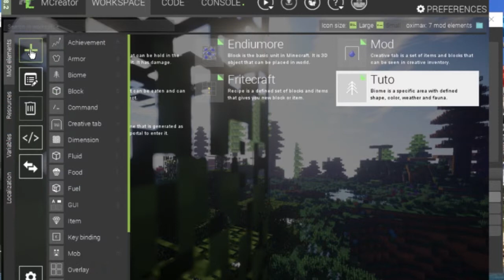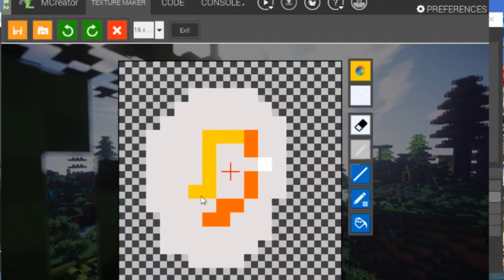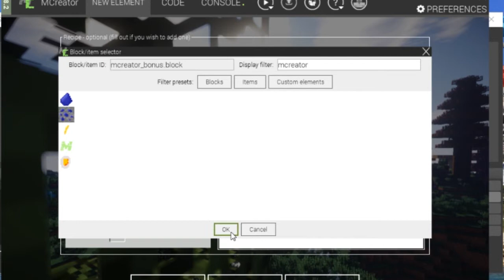tuto mcreator #2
lis la description ça peut être utile !

on apprend a faire un biome et une dimension !

mon MP discord : oximax#9770

Mes logiciels :

-montage : première pro
-miniature : photoshop
-record : OBS

Mon matos :

-casque-micro : KLIM puma
-clavier : KLIM chroma
-souris : KLIM skill

OXI_